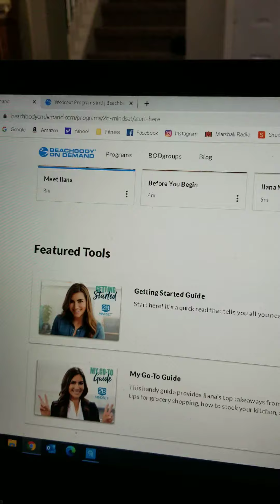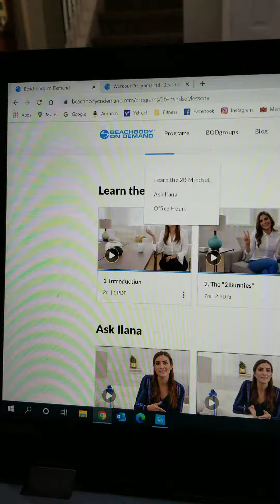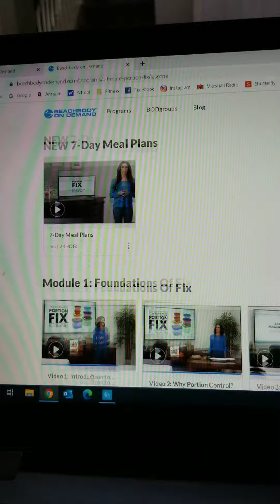Brief Descriptions of 2B Mindset & UPF Nutrition Programs / How to Access them on BOD